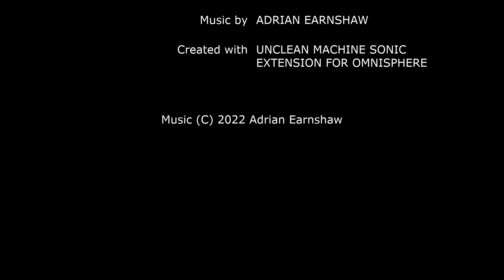Unclean Machine Omnisphere Demo Track - Remnants of Supernova Past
Picking up our journey through Unclean Machine I put together this little demo. All the sounds you hear are from this sonic extension by spectrasonics, yes, including the drums.

This is a superb set of patches and new samples for that full on retro feel. Thoroughly recommended for those that like to add retro vibes to their music creations.